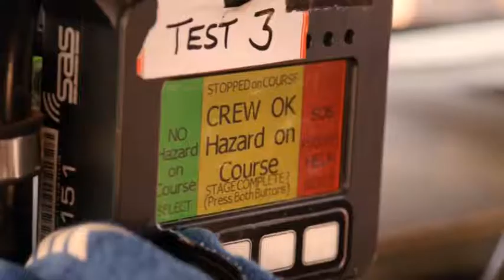Ford Ranger Raptor 2018модельного года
Компания Форд в Австралии провела внедорожные испытания нового поколения пикапа Форд Рэнжер Раптор 2018 модельного года.